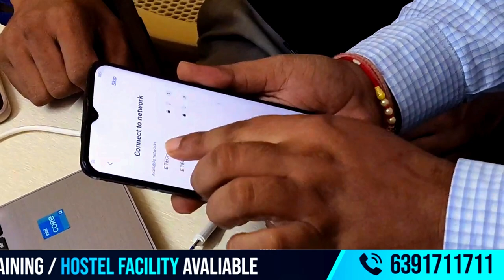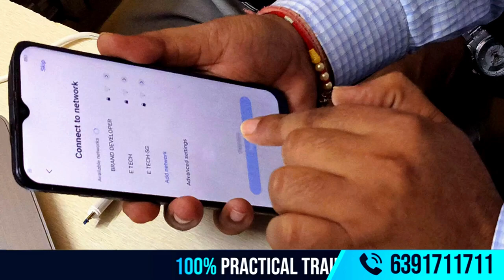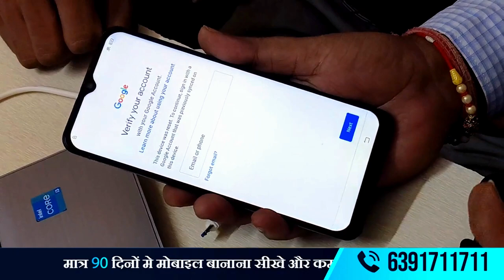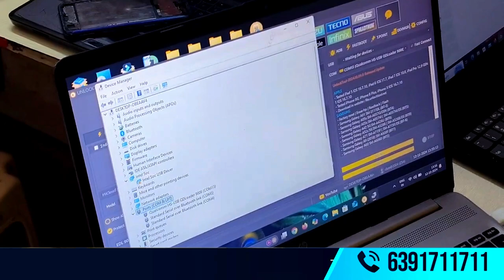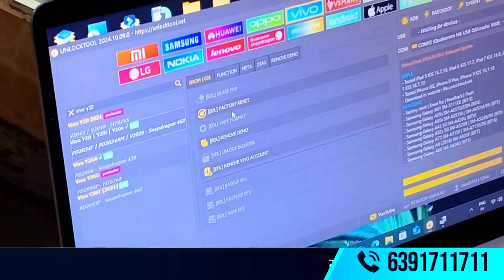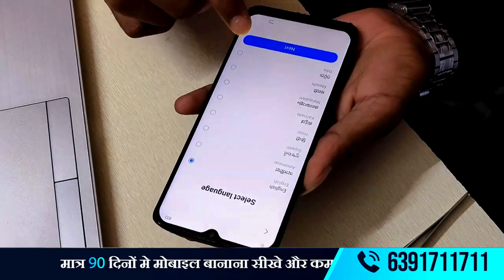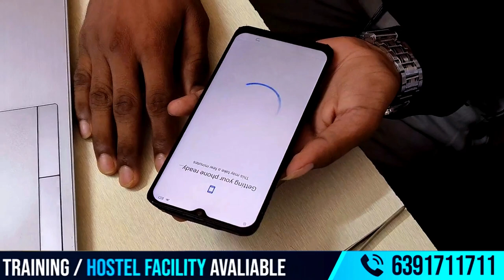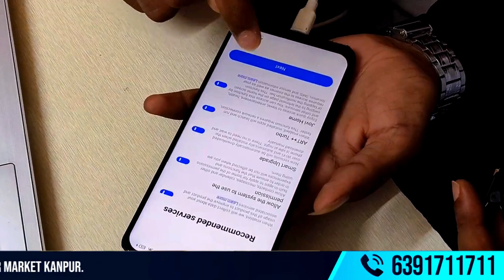बिहार के student चंद्र प्रकाश ने Unlock Tool से VIVO Y20A का लॉक तोड़ा | मोबाइल रिपेयरिंग प्रैक्टिकल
🩸🩸🩸बिहार के छात्र चंद्र प्रकाश ने E-Tech मोबाइल रिपेयरिंग सेंटर में VIVO Y20A का लॉक Unlock Tool की मदद से सफलतापूर्वक अनलॉक किया। इस प्रैक्टिकल के दौरान, उन्होंने प्रोफेशनल और तकनीकी विधियों का इस्तेमाल करके फोन को सुरक्षित रूप से अनलॉक किया।
🩸🩸🩸उनके इस कुशल प्रदर्शन ने अन्य छात्रों को भी व्यावहारिक रूप से मोबाइल रिपेयरिंग के जटिल पहलुओं को समझने में मदद की। चंद्र प्रकाश का यह अनुभव दिखाता है कि सही प्रशिक्षण और मार्गदर्शन से कैसे मुश्किल तकनीकी समस्याओं को हल किया जा सकता है। अगर आप भी मोबाइल रिपेयरिंग के क्षेत्र में महारत हासिल करना चाहते हैं, तो E-🩸🩸🩸TECH एक आदर्श स्थान है, जहां पर व्यावहारिक प्रशिक्षण के साथ-साथ, मोबाइल हार्डवेयर और सॉफ्टवेयर से जुड़ी समस्याओं का समाधान करना सिखाया जाता है।
⭐ E-TECH Advance mobile training Institute in Kanpur training for mobile repairing course, iphone repairing course and mobile emmc course.
👉👉Looking to join a top-notch training center for mobile repairing and advanced laptop repairing? Look no further! E-Tech Institute,
located near Ajanta Tower, close to Kanpur Mall Road and Sagar Market  is the perfect place to kick start your career. Here, expert training is provided
👉👉by Raghvendra Sir, who brings over 15 years of experience in the field. At
👉👉👉👉E-Tech, we offer:👉👉👉
👉75% live practical training, ensuring you gain hands-on experience.
👉Live classes, making it easier to grasp concepts and techniques.
👉A friendly, student-oriented atmosphere that encourages learning and growth.
👉What makes this institute stand out is the personalized attention you get. If you have any doubts, Raghvendra Sir is always there to assist—
even offering Karate classes at night in the hostel, where he personally clears all the doubts of students.
1- किसी भी DEAD ANDROID फ़ोन को ट्रेस करते समय फाल्ट और रिपेयर कैसे करे -    • How to trace & find fault in mobile p...
2-mtk 0.4 VIVO मोबाइल फ़ोन High Security के साथ अनलॉक कैसे करे-    • how to unlock vivo high security phon...
3-किसी भी ANDROID मोबाइल फोन की IC कैसे चेक करे - • How to Repair ringer Section in any...
4-किसी भी ANDROID मोबाइल फ़ोन का डिस्प्ले या टच कैसे रिपेयर करे - • किसी भी स्मार्ट फ़ोन का display touc...
5-किसी भी Android मोबाइल फोन के लिए OCA BUBBLE REMOVER मशीन कैसे कार्य करती हैं- • OCA Display Bubble Remover Machine | ...

बिहार के छात्र द्वारा लॉक तोड़ना
VIVO Y20A अनलॉकिंग प्रैक्टिकल
Unlock Tool से मोबाइल लॉक हटाना
मोबाइल रिपेयरिंग में लॉक अनलॉक करना
मोबाइल हार्डवेयर लॉक फिक्सिंग
चंद्र प्रकाश का सफल प्रैक्टिकल
मोबाइल सॉफ्टवेयर लॉक खोलना
VIVO Y20A की सफल अनलॉकिंग
E-tech सेंटर पर मोबाइल अनलॉकिंग
प्रैक्टिकल मोबाइल रिपेयरिंग अनुभव
लॉक हटाने की तकनीक
मोबाइल लॉक समाधान प्रक्रिया
छात्र द्वारा VIVO अनलॉक
Lock removal by Bihar student
VIVO Y20A unlocking practical
Unlocking mobile using Unlock Tool
Mobile repair lock unlocking
Fixing mobile hardware lock
Chandra Prakash successful practical
Removing mobile software lock
Successful unlocking of VIVO Y20A
Mobile unlocking at E-tech Center
Practical mobile repair experience
Lock removal technique
E-tech mobile repair training
Mobile lock solution process
VIVO unlocking by student